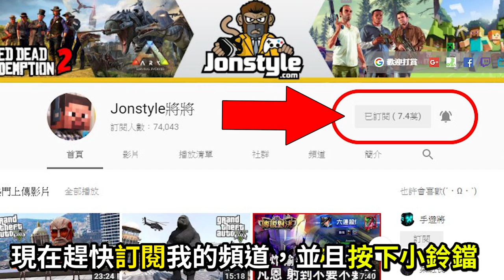【稀有面具】詭異面具獲得方法｜貓頭骨面具 異教徒面具 豬面具【碧血狂殺2】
2. 將訂閱旁邊 "鈴鐺" 打開!
3. 打勾"我想收到這個頻道的所有通知" 儲存!
4. 請幫忙分享影片與推廣，謝謝大家!